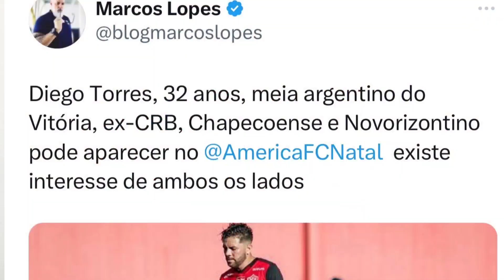notícia de jogador do Vitória, meia argentino do Vitória, 3 milhões do Vitória